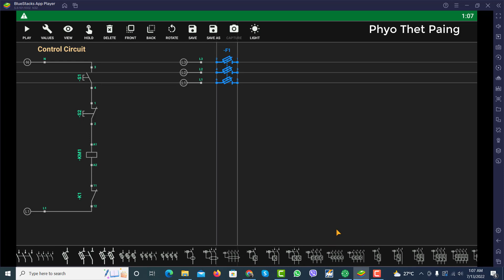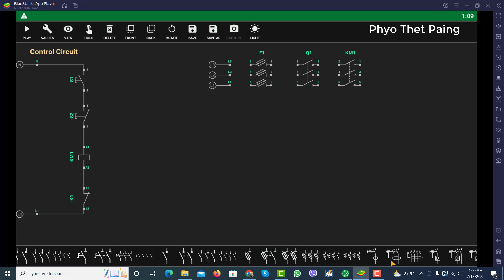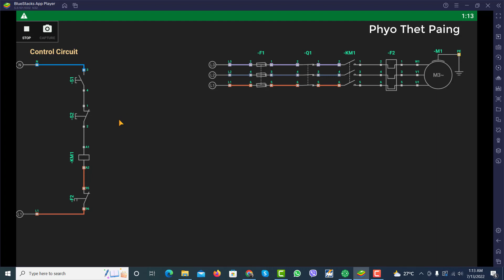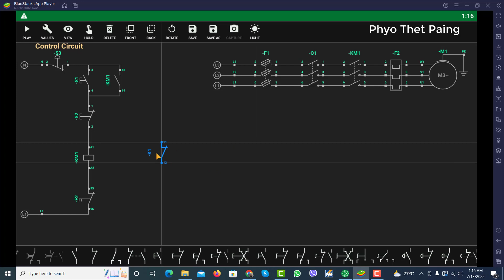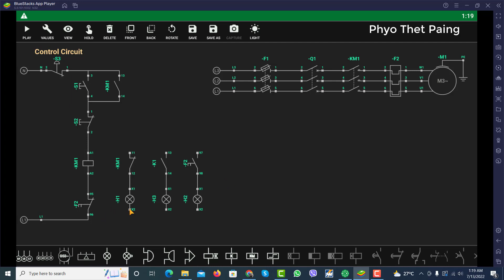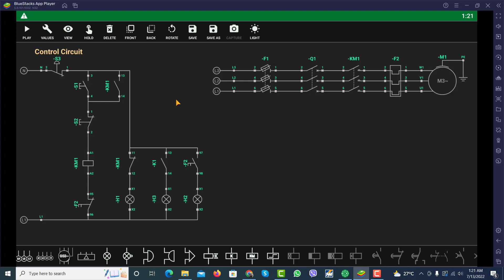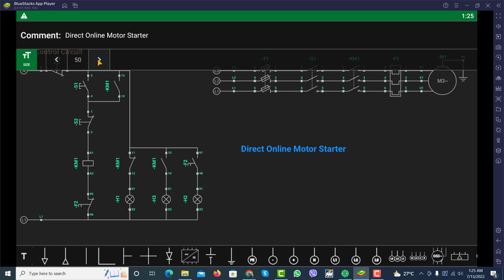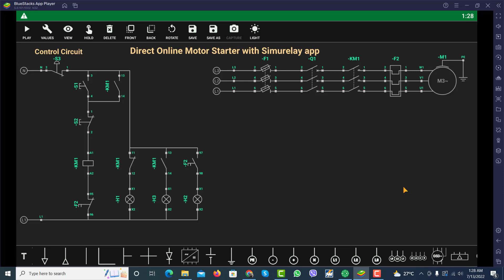Introduction to Simurelay app - part (2) အကြောင်း လေ့လာမိသလောက်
မော်တာကွန်ထရိုး software များစွာထဲကမှ Simurelay ဆိုတဲ့ app လေးက သုံးလို့အဆင်ပြေတဲ့အတွက် ကြောငြာပေးရခြင်းဖစ်ပါတယ်။ အပိုင်း ၃ မှာလည်း simurelay လေးအကြောင်း ဆက်ပြီးဖော်ပြပေးထားပါတယ်။